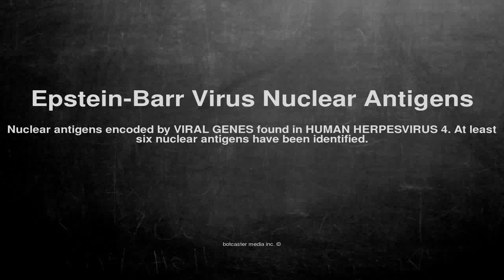Medical vocabulary: What does Epstein-Barr Virus Nuclear Antigens mean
What does Epstein-Barr Virus Nuclear Antigens mean in English?